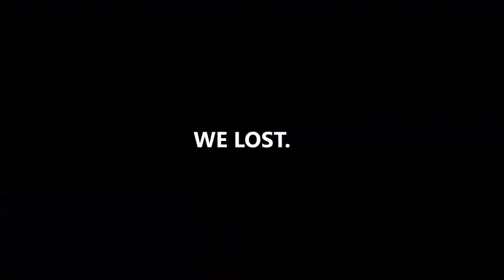PUGB with Justin and Shane(and background Dogs)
Made with good ol' Windows Movie Maker